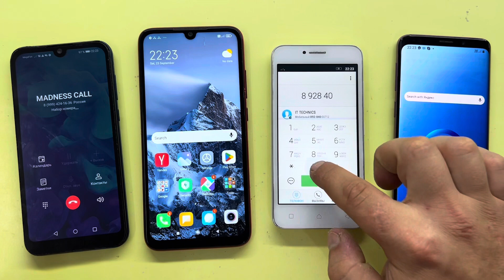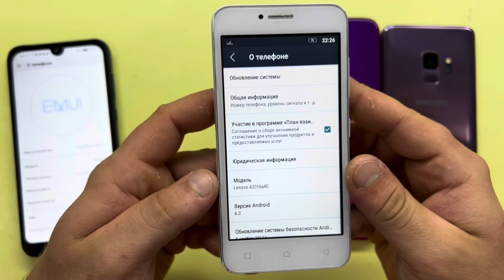HUAWEI Y5 2019 Calling Xiaomi Redmi Note 7 / Lenovo A2016a40 Calling Samsung Galaxy S9